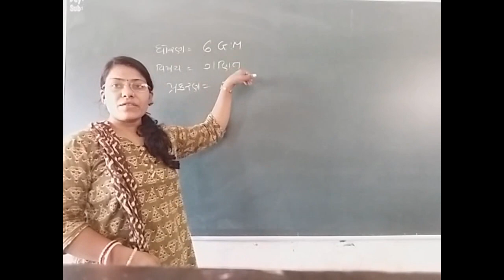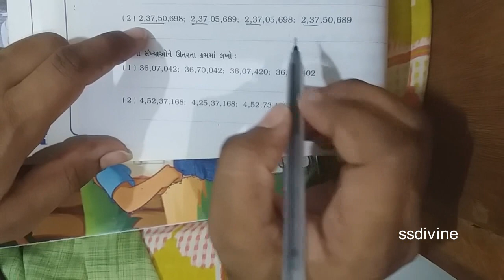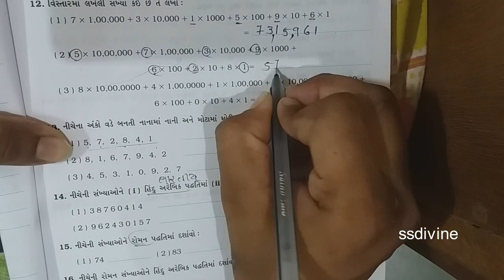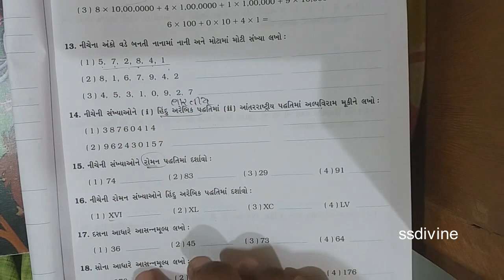ssd std 6 gm maths chap 1 part 3